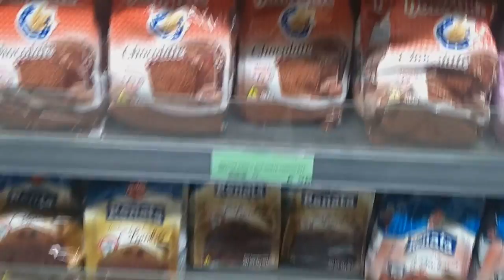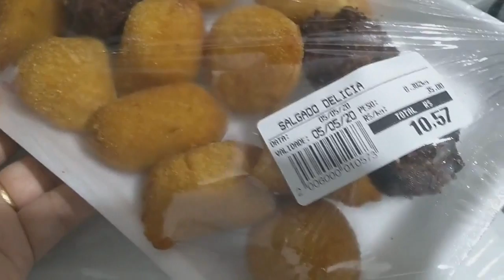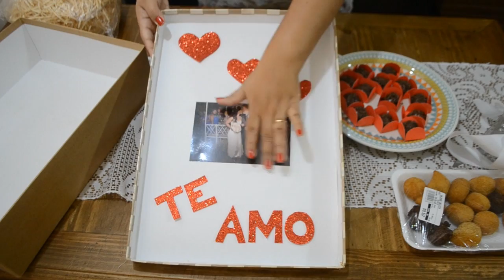FESTA NA CAIXA - DIA DOS NAMORADOS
FESTA NA CAIXA - PRESENTE DE DIA DOS NAMORADOS
No vídeo de hoje eu ensinei vcs a fazerem a famosa FESTA NA CAIXA que tem feito MUITO sucesso! Ela é perfeita pra vc presentear e surpreender o seu amor nesse dia dos namorados S2

KELLY FESTAS